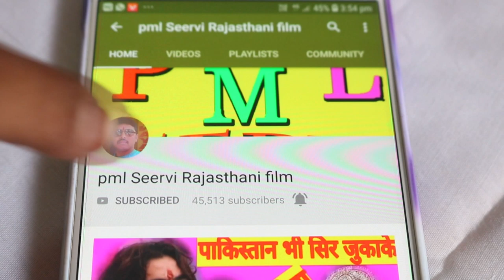लक्ष्मण सिंह मादेड़ा का भजन देवनारायण भगवान का भजन lakshman Singh madeda devnarayan bhagwan dj song